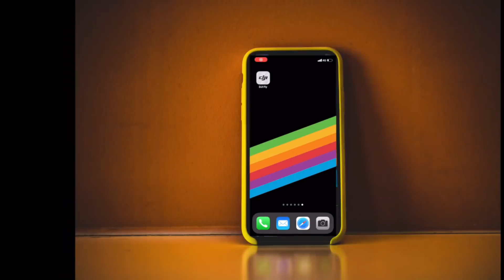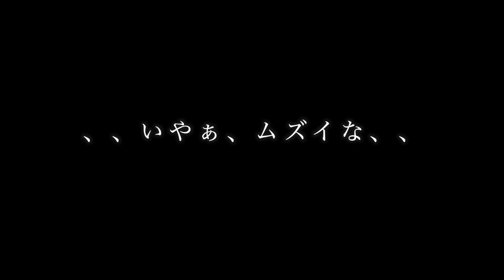車中泊しながらキャンピングカーに住む家族を襲った悲劇とは⁉︎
今回は予定を変更して超直近の出来事を動画にしました。
以後、このようなことがないよう身を引き締めると共に身を守ってくれた神様仏様に感謝です。

🏆⬇︎こみあげLINE登録で有料級電子書籍プレゼント中⬇︎🏆

40歳から家と仕事を捨て自由を手にした道筋を細かく解説した電子書籍！
✅LIVING THE VANLIFE自由に生きる完全ロードマップ

【関連動画】
☟キャンピングカー生活全集

【我が家の使用アイテム】
☟ドローン

☟LED ルームランプ

☟大容量Jackery1000

☟大容量Jackery700

☟アイリス24型TV

※シガソケからの電源確保に不安あり。溶けました。詳しくはコメント欄にて

☟延長排気パイプ